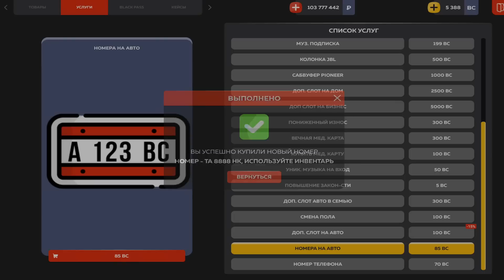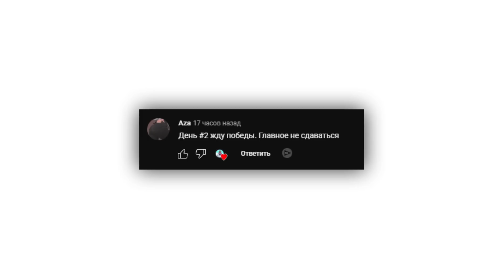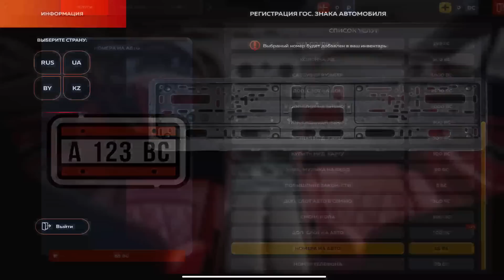🤑ЧАСТЬ 2! ЗАРАБОТАЛ 30КК за 15 МИНУТ (не кликбейт)🤯BLACK RUSSIA! КАК СТАТЬ БОГАТЫМ?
🔽Открывай ОПИСАНИЕ🔽

✅Мой ник на ICE: [Lamberto_Fopps]
🐻BLACK RUSSIA - CRMP MOBILE проект, в котором ты можешь выбрать роль своего персонажа. Зарабатывай деньги и становись бизнесменом, либо же перепродавай машины и стань самым крупным барыгой на сервере. А если тебя не интересуют деньги, то стань сотрудником госс.структур и строй свою карьеру. ССЫЛКА НА ИГРУ ВЫШЕ!